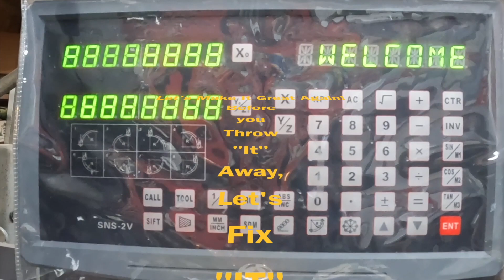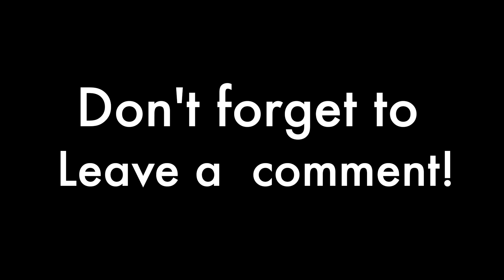1937 Cord Fender Painting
In this video I show how I go about painting my car, and also explain how I mix the paint. I also describe the type of spray gun I use.